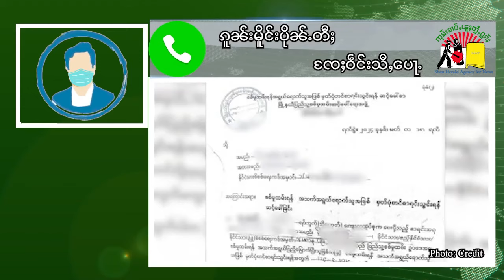လွင်ႈယၢပ်ႇၵူၼ်းမိူင်းဝဵင်းသီႇပေႃႉ ဢၼ်တေလႆႈႁၢပ်ႇထၢမ်းၵၢၼ်သိုၵ်း ပျီႇတုၸိတ်ႉ